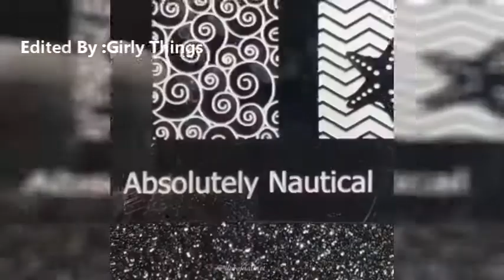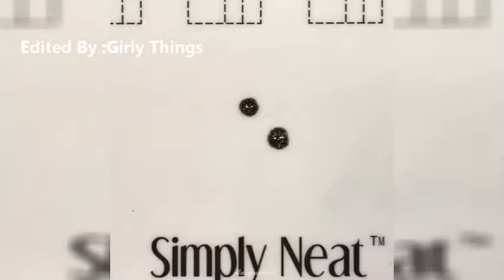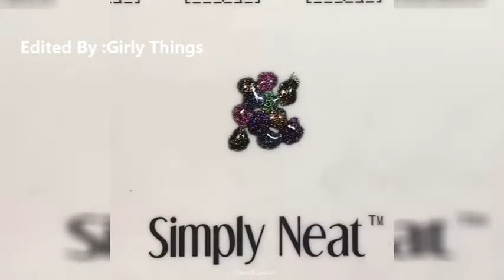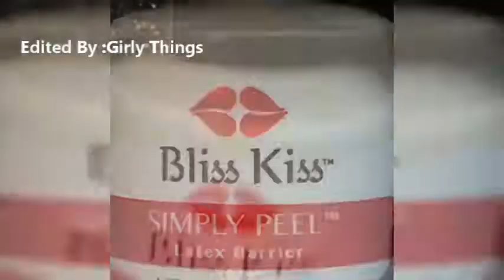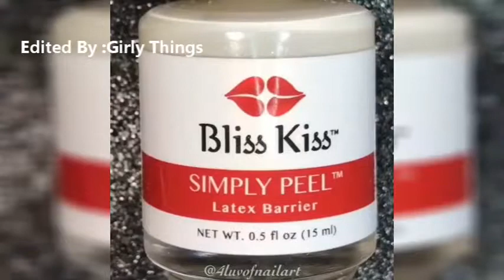Diy ♥ Nail Art Compilation May ♥ 2017 ♥ Part 6 ♥ #6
►Credit to 4luvofnailart
Follow her on Intsagram: